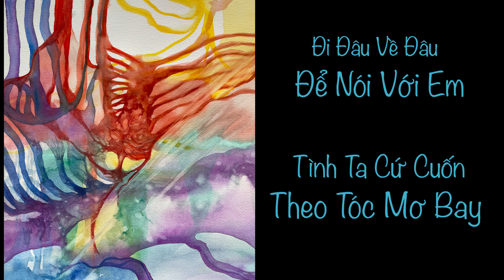Theo Tóc Mơ Bay (Follow you, My love) - Nhạc: Kimchi Hoàng - Trình bày: Tịnh Mỹ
Theo Tóc Mơ Bay (Follow you, My Love)

Lời: Hà Nguyên Du & Kimchi Hoàng
Nhạc: Kimchi Hoàng
Trình bày: Huỳnh Tịnh Mỹ

Lời Bài Hát (Lyrics):

Đi đâu về đâu để xao xuyến mùa xuân
Quên lãng những xôn xao mùa đông mưa hắt hiu
Đi đâu về đâu để có người đưa mắt trông mong
Khi từng cơn mưa lạnh xiêu dạt, gió cuốn trong tôi.

Đi đâu về đâu để yêu mãi ngày thơ
Khi khóe mắt môi thơm, cuồng si vẫn chưa phai
Đi đâu về đâu, tình cuốn theo tóc mơ bay
Khi đời thôi phiêu bạt
An lành
Đầy vết oan khiên

Đi đâu về đâu
Khi trái tim tôi
Chao nghiêng yêu thương
Theo sóng xô bờ

Quên hết  lo âu
Khi vết thương đời
Chưa ngừng rỉ máu

Để nói với em
Tình ta cứ cuốn
Theo tóc mơ bay.

(MN, Winter day 2023)